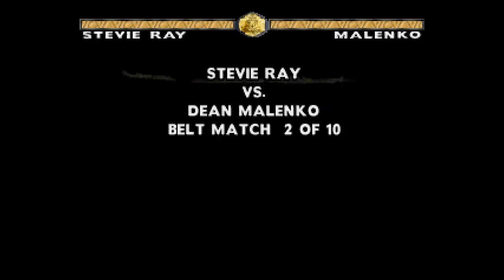WCW Nitro ... (PS1) Gameplay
WCW Nitro gameplay for the Playstation 1 (PS1)